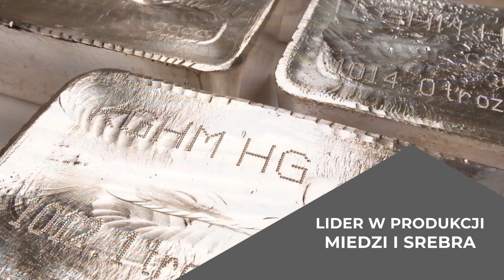Konferencja prasowa po meczu KGHM Zagłębie Lubin - Stal Mielec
Zapraszamy do obejrzenia konferencji prasowej po spotkaniu 33. kolejki PKO BP Ekstraklasy pomiędzy KGHM Zagłębiem Lubin a Stalą Mielec.